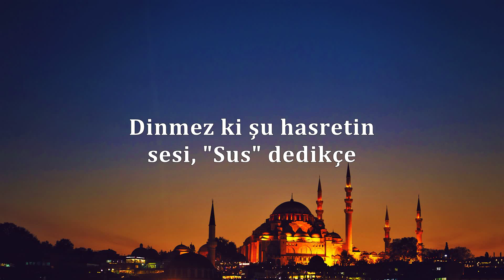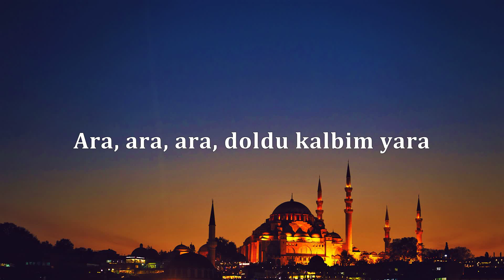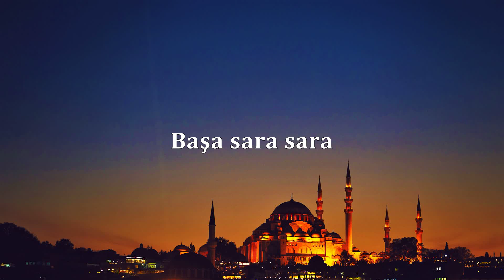Zeynep Bastık - Ara | Music YOUTUBE